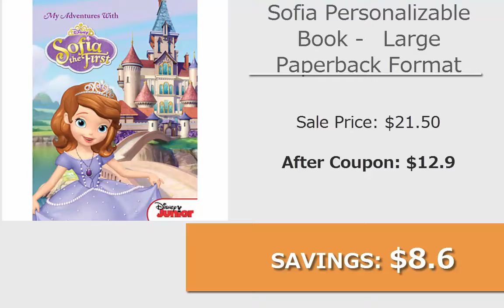I'm in Disney Store Coupons UP to 40% Off